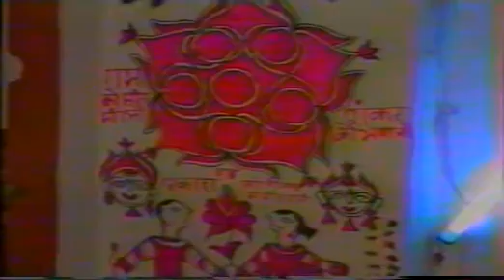TRADITIONAL MARRIAGE | मैथिल विवाह | MAITHIL SANSKAR | MITHILANCHAL | BIHAR | INDIA